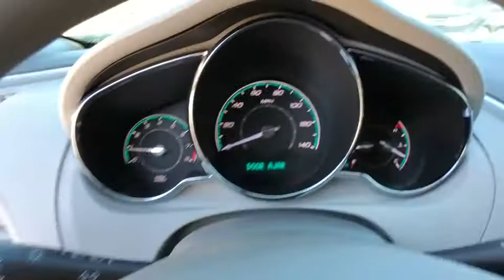2011 Chevrolet Malibu Winter Garden, Clermont, Winderemere, Winter Park, The Villages, FL JE003888A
Used 2011 Chevrolet Malibu available at Headquarter Honda in Winter Garden, Florida. Servicing the Winter Clermont, Winderemere, Winter Park, and The Villages, FL area.
2011 Chevrolet Malibu LS w/1LS - Stock#: JE003888A - VIN#: 1G1ZB5E14BF383207

Headquarter Honda
17700 State Road 50

No accident history on Carfax, Limited Lifetime Car Washes, Safety Inspected for Worry Free Driving, New Tires, Brand New Brakes, Well Maintained!, AS-IS NO WARRANTY, LIMITED FINANCING AVAILABLE, EASY ON THE BUDGET, Malibu LS 1LS, 17 Fascia Spoke Wheels, ABS brakes, AM/FM Stereo w/CD Player & MP3 Playback, Electronic Stability Control, Fully automatic headlights, Illuminated entry, Power driver seat, Remote keyless entry, Security system, Speed control, Speed-sensing steering, Speed-Sensitive Wipers, XM Radio. Odometer is 44632 miles below market average! 33/22 Highway/City MPGAwards:* 2011 IIHS Top Safety PickWe are conveniently located just a few minutes West of Downtown Orlando, just off the Florida Turnpike between Winter Garden and Clermont! It s one of the easiest drive in Central Florida! Remember: Headquarter Honda Gets You There! So take the easy drive from almost anywhere in Central Florida to visit us or just call one of our Professional Inventory Specialist for more information and schedule a VIP appointment.